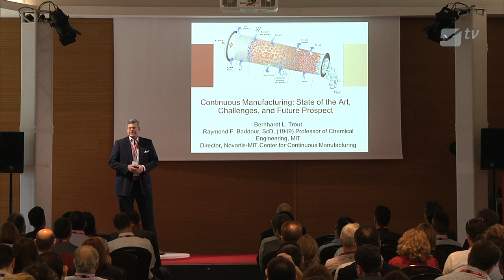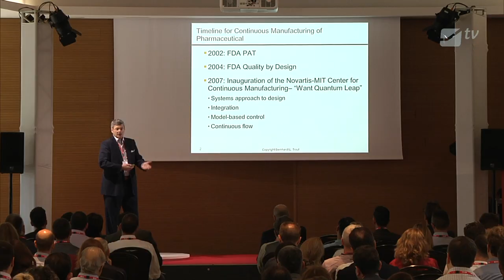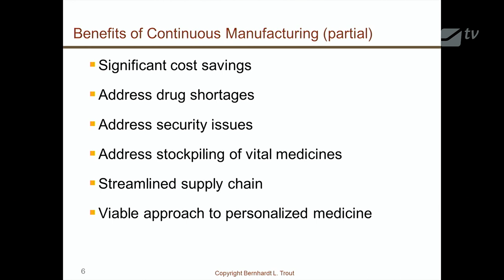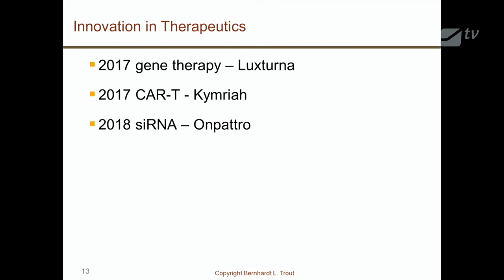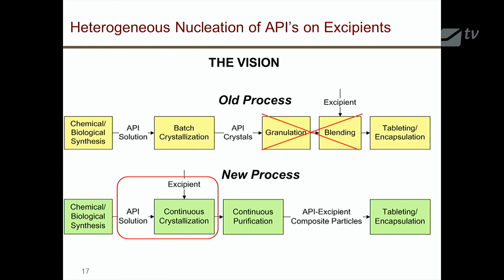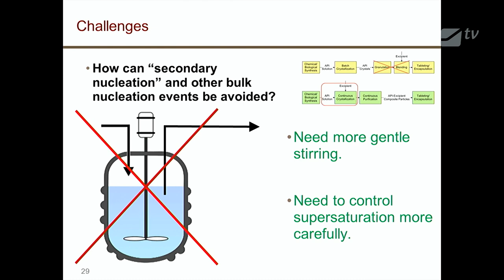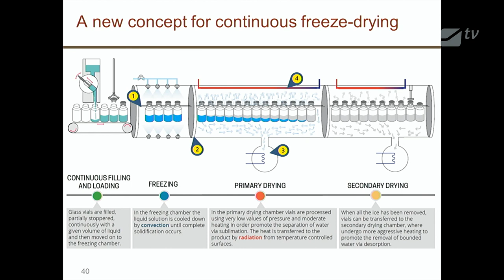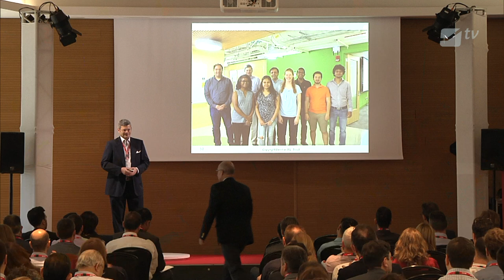Speech 01 | Bernhardt L. Trout | Can't stop the future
"Continuous manufacturing: state of the art, challenges, and future prospects".

Spotlight on Continuous Manufacturing for Oral Solid Dosage forms. Confirmed speakers include representatives from FDA, MIT, ISPE, CONTINUUS Pharmaceuticals, Patheon, Johnson & Johnson, Teva, Emerson, Colorcon.